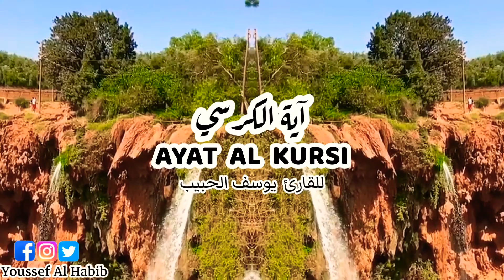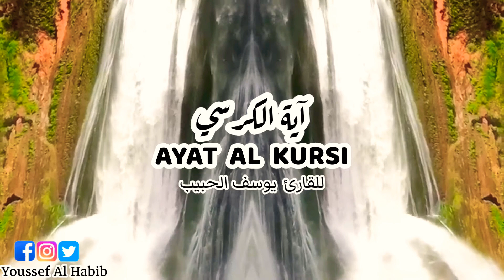AYAT AL-KURSI NO ADS | آية الكرسي بذون إعلانات للقارئ يوسف الحبيب